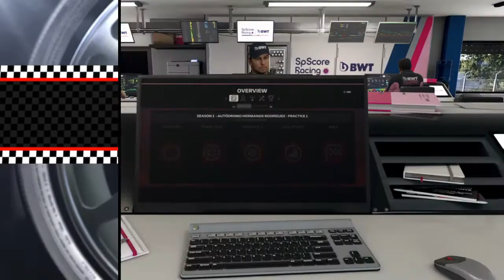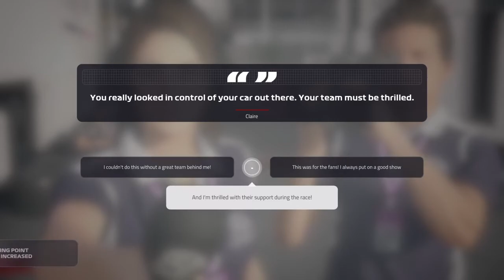PODIUM GEWELDIG! - F1 2019 Career Mode #18 (Seizoen 1 Mexico)